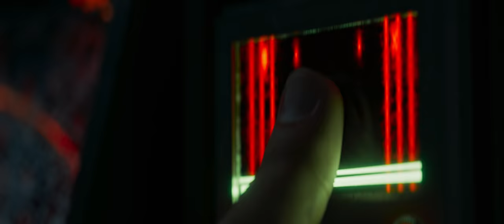A Sci-Fi Short Film: "0110" - by Taehoon Park | TheCGBros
TheCGBros Presents "0110" by Taehoon Park - Humanity, who has always been pursuing perfection, has continued to develop machines. However, machines continue to develop on their own and build '0110', a more complete digital world that resembles the human world. However, machines that value only efficiency reduce unnecessary things one by one in the human world, and humanity eventually perish. And, eventually, the digital world gradually returns to its original form, that is, a form similar to a computer chip.

However,'H-6', the only survivor who gained eternal life by grafting his body and machinery. He try to escape from the tyranny of ruthless machines by using his cloned human'DH-6'.

TEAM:
Taehoon Park
Score: Echoic

Help support TheCGBros by purchasing our official Gear!!